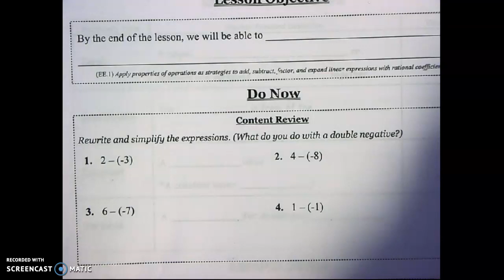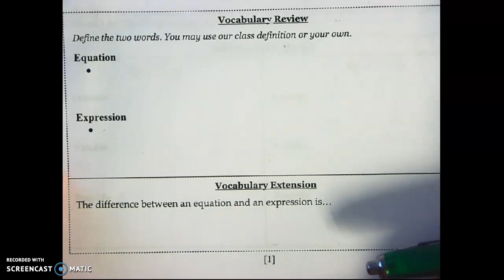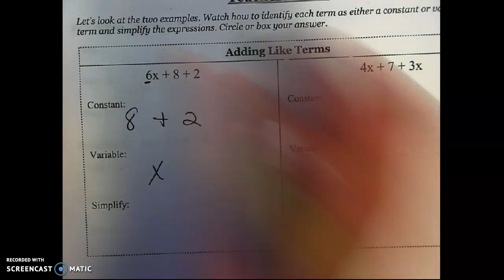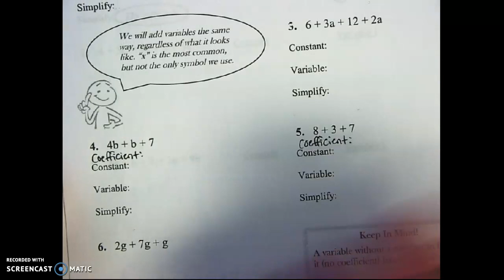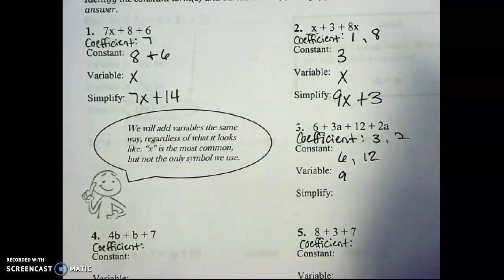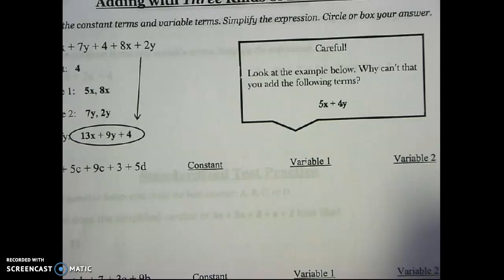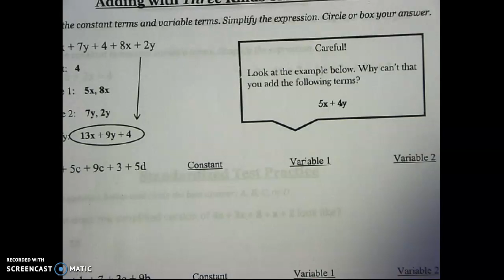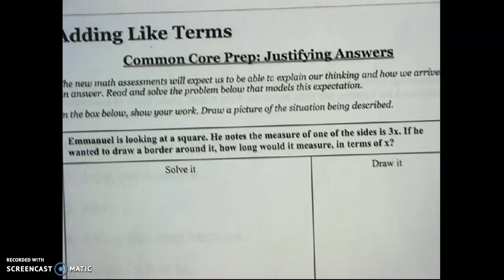Adding Like Terms Packet